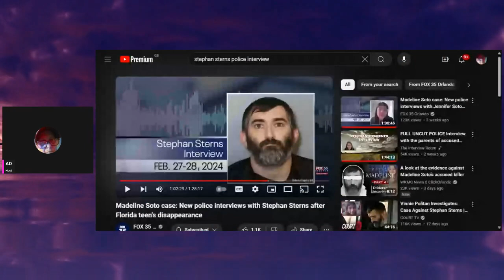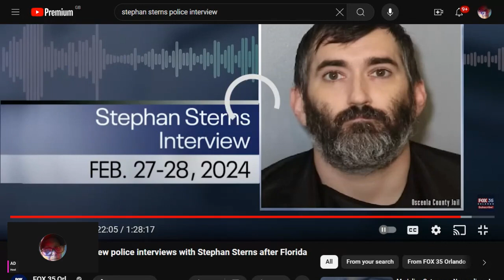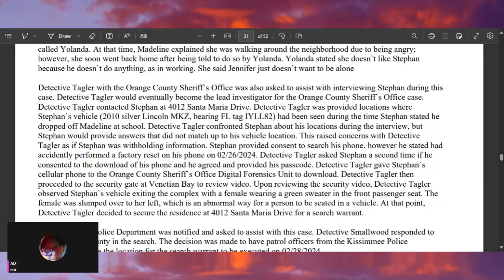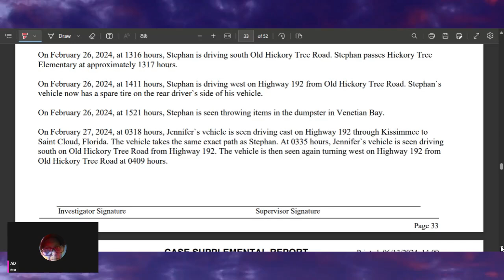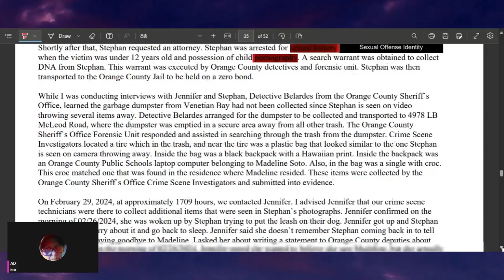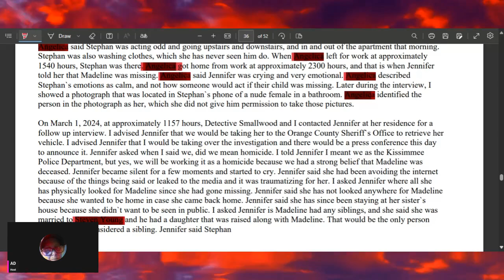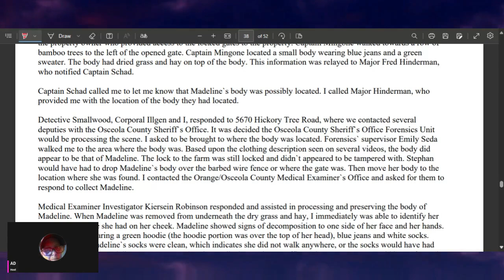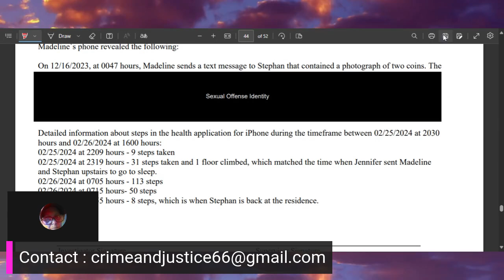MADELINE SOTO CASE Stephen Sterns Police Documents and Video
Hello and welcome to Crime and Justice where today we are continuing looking through a police document released by Kissimmee PD, we also listen to a 3rd interview where you here them pressing SS on his time table for the morning Madeline was reported missing.

Crime and Justice is a true crime channel without the drama, we follow missing children and adult cases, mass shootings , murder and cold cases.

CONTENT
    00.00: Intro
    03.21: Hello and welcome
    18.45: Video - SS Police Interview
    50.31: Map Time
1.11.00: Kissimmee Police Documents
2.28.36: End Credits